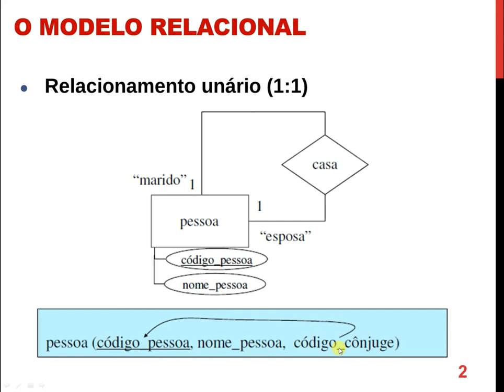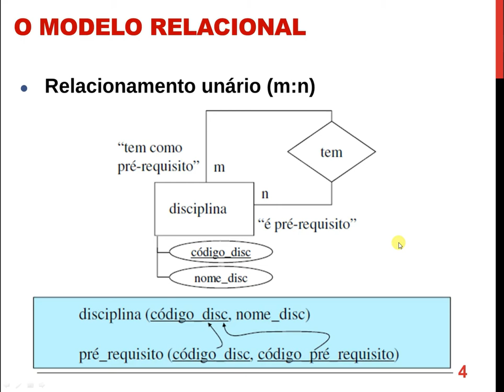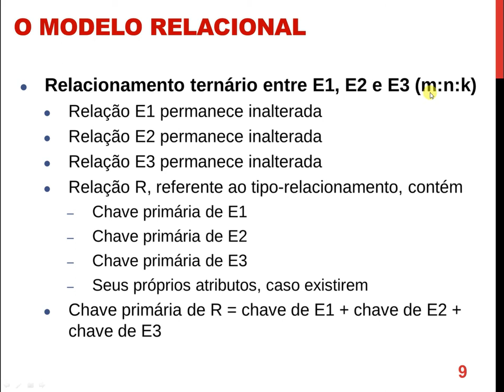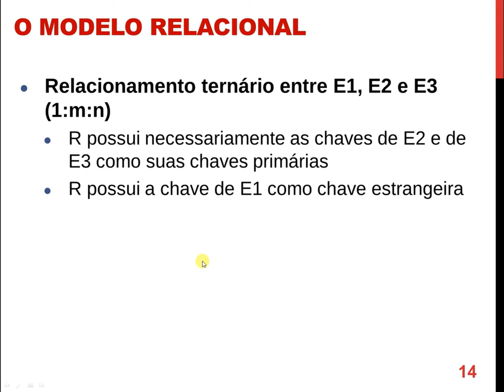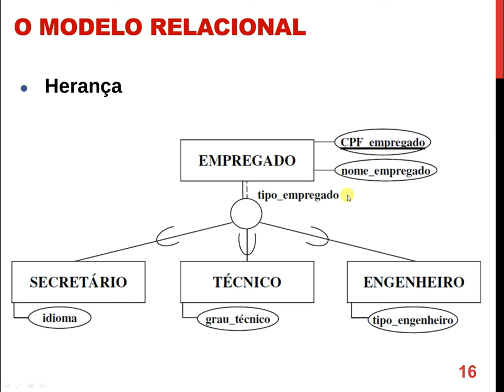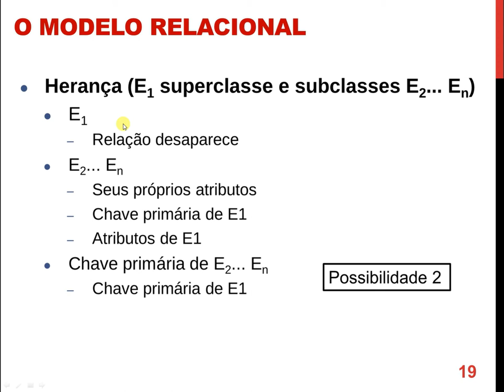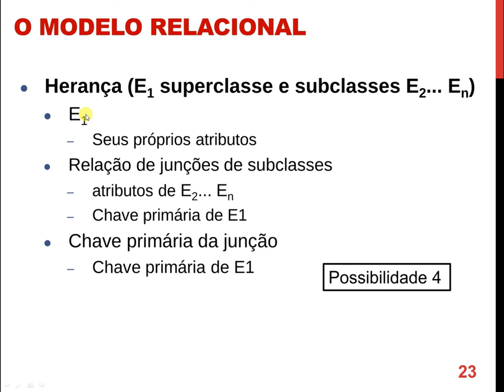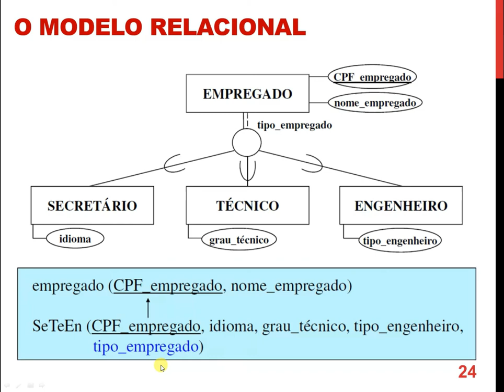Modelo Relacional de Dados em Detalhes- Parte 2 (Unários, Ternários e Heranças)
Neste vídeo o prof Olibário continua a explicação do mapeamento do diagrama entidade-relacionamentos para o modelo relacional. Aborda o mapeamento de relacionamentos unários e ternários, além dos casos de herança.